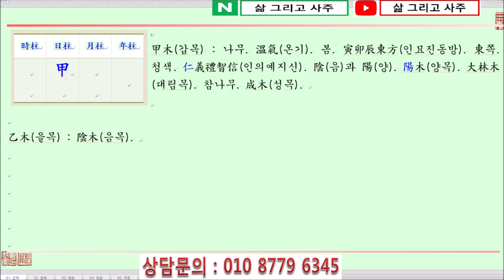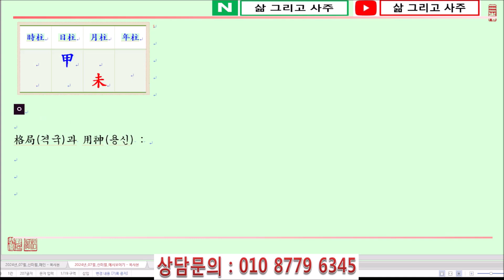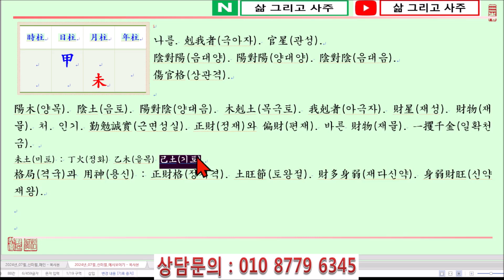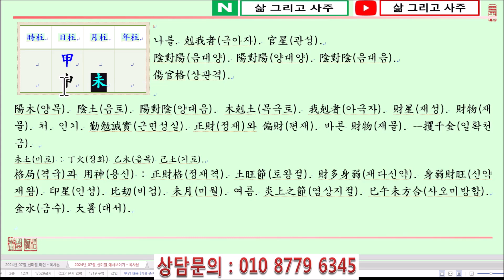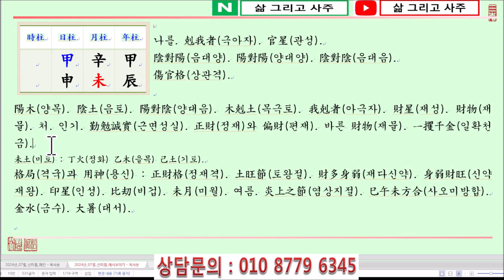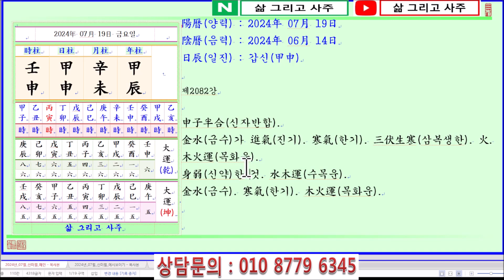[출산택일/일진사주명리학]_제2082강_2024년 07월 19일(갑진년 신미월 갑신일)_갑목 미월생 갑신일주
안녕하세요...

오늘은...

갑진년(甲辰年) 신미월(辛未月) 갑신일(甲申日)이며,

일진(日辰)은 갑신(甲申)입니다.

오늘은 갑목일간이 暮夏(모하)이자 土旺節(토왕절)인 未月(미월)에 태어났을 때 四柱(사주)보는 법에 대하여 알아봅니다.

甲木日干(갑목일간)이 暮夏(모하)인 未月(미월)에 태어났습니다.

四柱(사주)의 格局(격국)으로 보면, 陽木(양목)인 甲木(갑목)이 月支(월지)에서 陰土(음토)인 未土(미토)를 보아 正財格(정재격)이 됩니다.

萬若(만약) 月支(월지)의 地藏干(지장간)인 未中丁火(미중정화)가 透出(투출)하면 傷官格(상관격)이 됩니다.

陽木(양목)인 甲木(갑목)은 大林木(대림목)으로 소나무, 전나무 또는 참나무 등과 같은 큰 槪念(개념)의 木(목)이 됩니다.

곧고 단단하고 向天性(향천성)이 있어 하늘을 향해 높게 자라는 特徵(특징)이 있어 다 자란 成木(성목)이 되면 庚金(경금)으로 斫伐(작벌)하여 棟樑(동량)의 材木(재목)으로 使用(사용)하는 것이 甲木(갑목)의 用度(용도)라 할 것입니다.

단, 春夏節(춘하절)의 甲木(갑목)은 아직 자라는 生木(생목)으로 보아 印星(인성)인 水(수)로 生(생)하고 丙火(병화)고 甲木(갑목)의 秀氣(수기)를 發散(발산)함을 좋아합니다.

身弱(신약)한 중에 土(토)가 많으면 女難(여난)이나 財難(재난)을 겪을 수 있으며, 身弱(신약)한 중에 官殺(관살)인 金(금)이 많으면 抱病客(포병객)이 될 수 있습니다.

甲木日干(갑목일간)이 태어난 月令(월령)을 보면 暮夏(모하)인 未月(미월)입니다.

未月(미월)은 巳午未南方(사오미남방)으로 季節(계절)은 炎天之節(염천지절)인 여름이 됩니다.

巳午月(사오월)은 火(화)가 旺(왕)한 火旺節(화왕절)이라면, 未月(미월)은 土(토)가 勢力(세력)을 얻어 土旺節(토왕절)이 됩니다.

단, 未月(미월)은 丑月(축월) 또는 辰月(진월)과 달리 乾燥(건조)하고 炎烈(염렬)한 特性(특성)이 있습니다.

이러한 未月(미월)에 甲木(갑목)이 태어나면 財星(재성)은 旺(왕)하고 日干(일간)은 弱(약)한 局勢(국세)가 됩니다.

더하여 水氣(수기)가 不足(부족)한 중에 四柱(사주)에 火(화)가 勢力(세력)을 얻으면 먼저 印星(인성)인 水(수)를 얻어 甲木(갑목)을 生(생)하고 官星(관성)인 金(금)으로 印星(인성)인 水(수)를 도와야 합니다.

反面(반면)에 未月(미월)에 태어난 甲木(갑목)이 金水(금수)가 勢力(세력)을 얻으면 이때는 丁火(정화)로 甲木(갑목)의 秀氣(수기)를 發散(발산)하고 庚金(경금)으로 甲木(갑목)을 斫伐(작벌)하여 材木(재목)으로 使用(사용)할 수 있습니다.

月支(월지)의 未土(미토)는 炎烈(염렬)한 土旺節(토왕절)을 意味(의미)하며,

日支(일지)에서는 申金(신금)을 보아 甲申日柱(갑신일주)가 되고, 月干(월간)에 辛金(신금)이 透出(투출)하여 木(목)를 剋(극)하게 됩니다.

多幸(다행)히 年支(년지)의 濕土(습토)인 辰土(진토)에 甲木(갑목)이 뿌리를 둘 수 있습니다.

감사합니다.